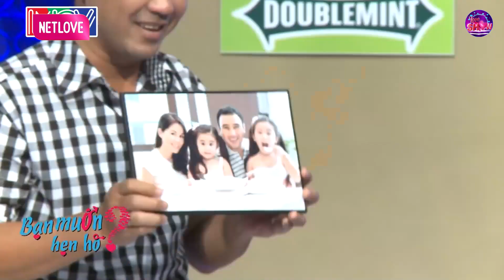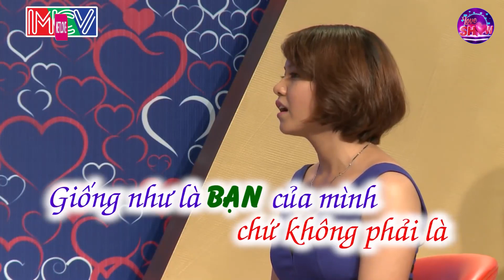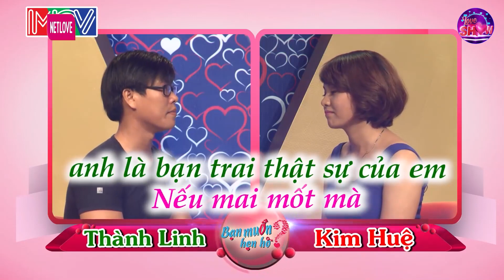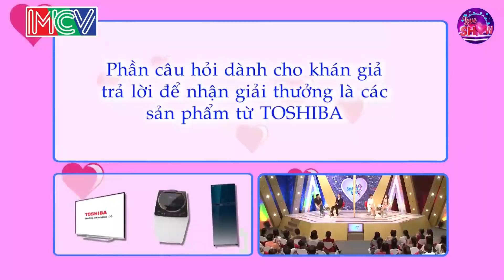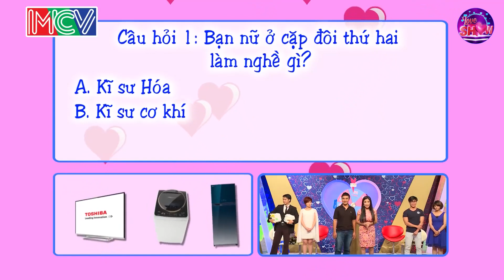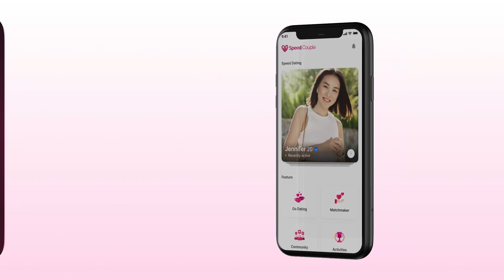Chàng Trai Có Vẻ Ngoài Ngầu Như Mafia Đòi Khóe Tường Đến Với Em